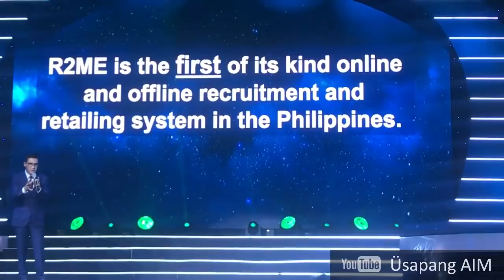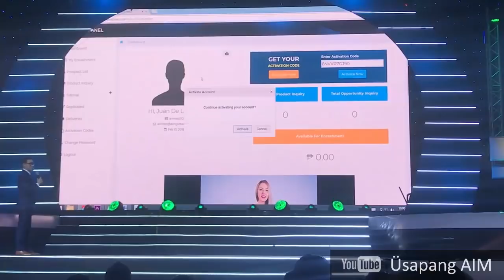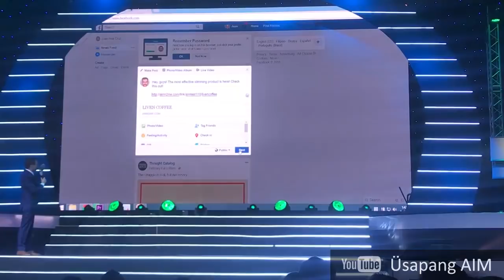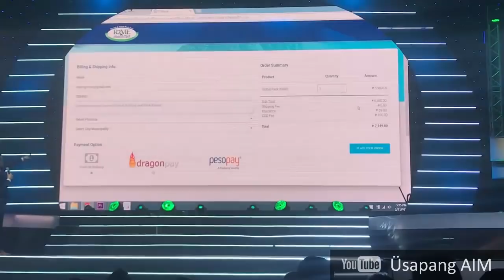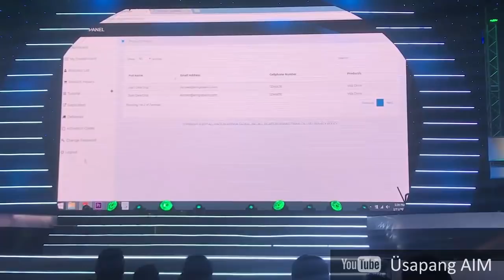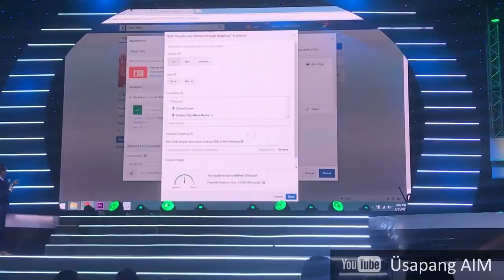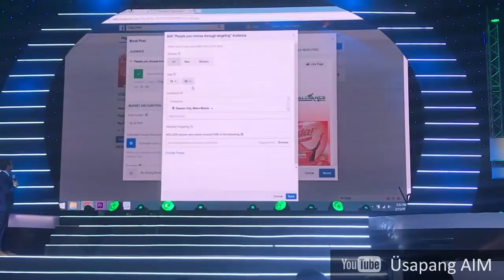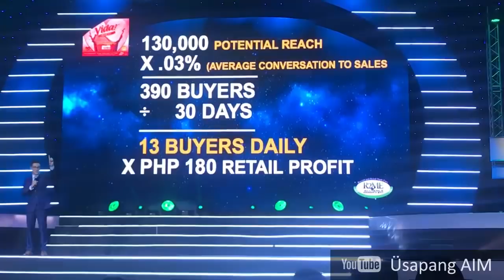How to Use the R2ME System by Sir Jurgen Gonzales (AIM Global PS SE & GE Night)